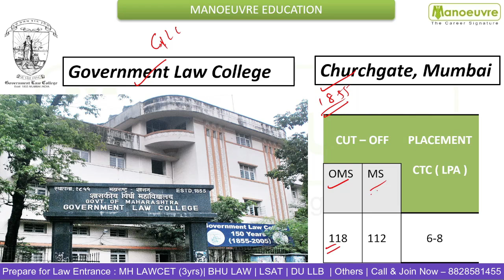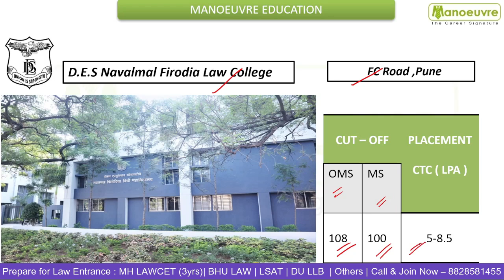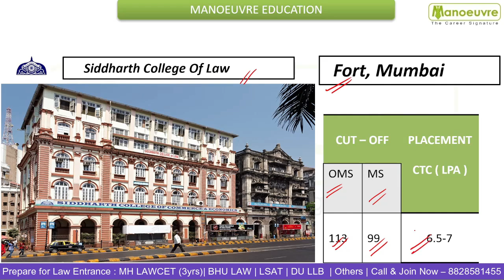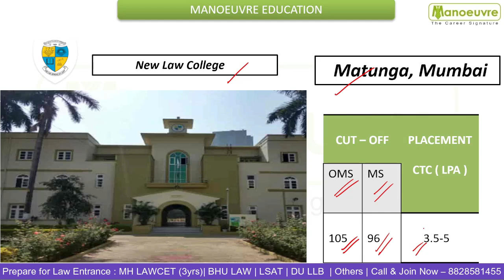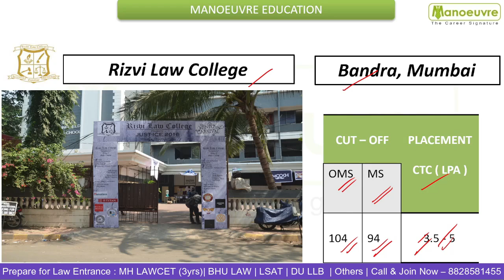MH LAW CET (3 YRS) | Top 10 Colleges | Cut - Off's & Placements | Detailed Information | Must Watch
Call/WhatsApp on
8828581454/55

CLASSROOM COACHING :-
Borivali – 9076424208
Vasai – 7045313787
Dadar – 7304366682